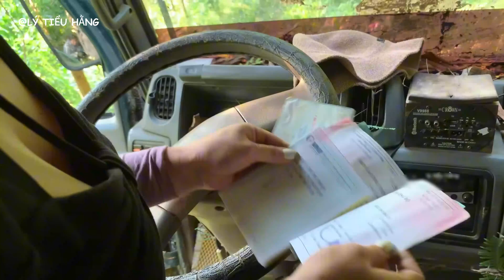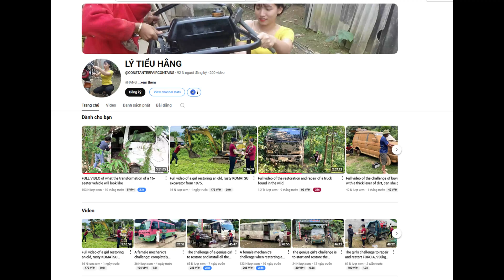Girl Revived an Abandoned Truck in the Forest - Worth Watching Skills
Welcome to TorqueCraft HD!
In this video, we take on a full-scale transformation — from raw parts to a fully functional machine. Whether it’s restoring a classic vehicle, building powerful tools, or engineering something completely new, every step is crafted with skill and precision.
No voice-over. No shortcuts. Just pure mechanics, clean design, and satisfying results.